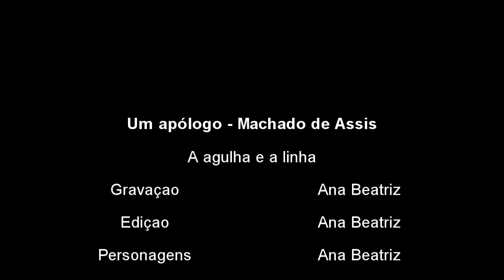[Habbo] Um apólogo - A agulha e a linha (Machado de Assis)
Fiz esse trabalho para a escola e resolvi compartilhar essa bela história com vocês sobre como o orgulho é ruim.